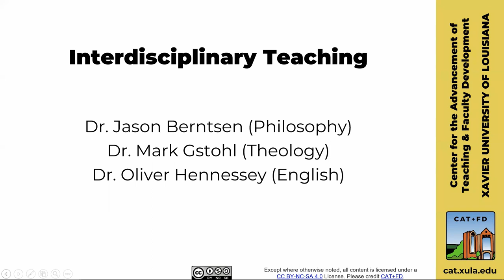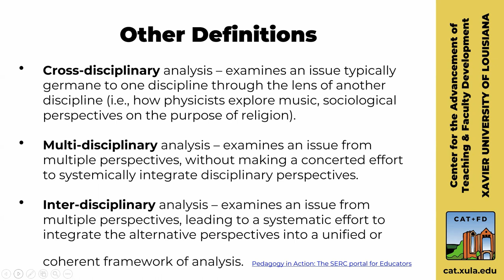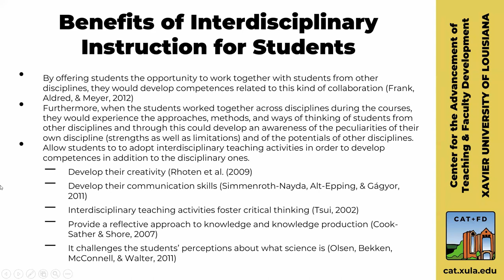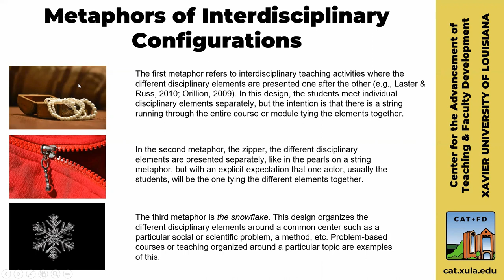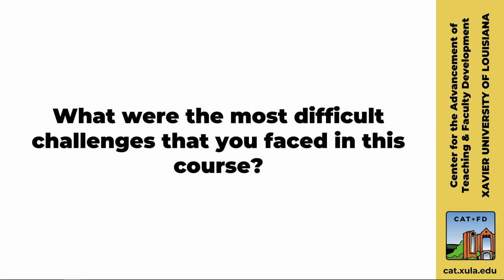Interdisciplinary Teaching: A Panel Discussion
CAT+FD 16 February 2022